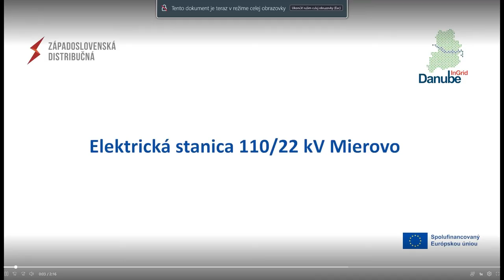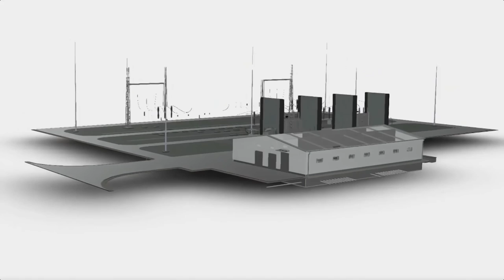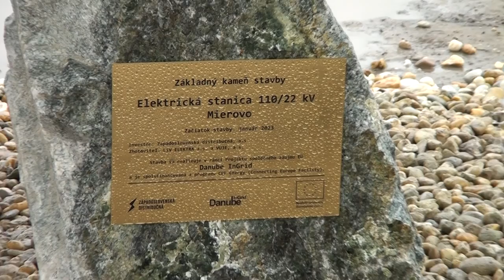Nová elektrická stanica vo výstavbe pri obci Mierovo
23.5.23 / Pri Bratislave vzniká nová elektrická stanica. Tá pokryje zvyšujúce sa nároky na pripájanie nových zdrojov v regióne západného Slovenska. Bude v sebe ukrývať aj najmodernejšie smart vybavenie. No a my sme pri poklepaní základného kameňa výstavby tejto stanice , nemohli chýbať.